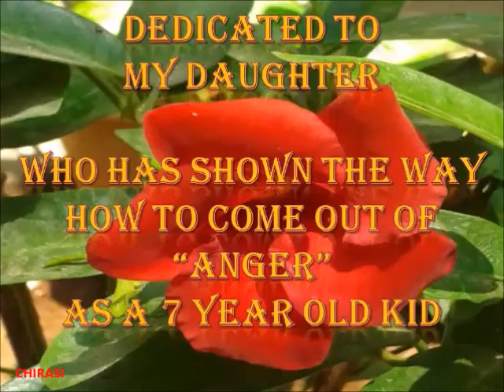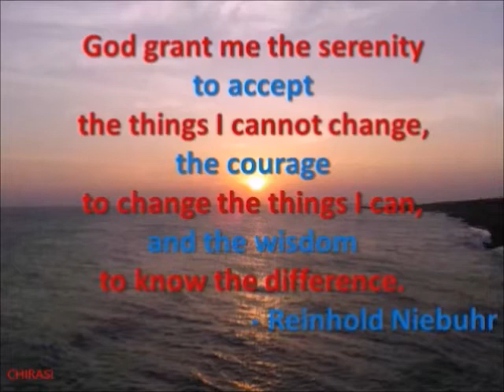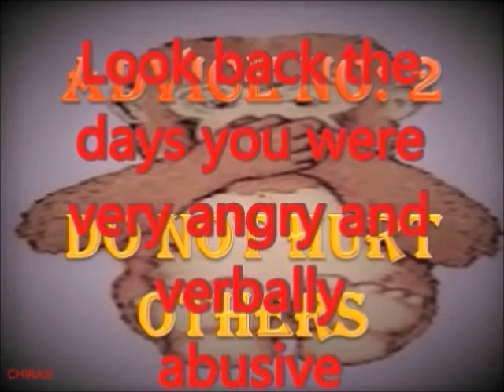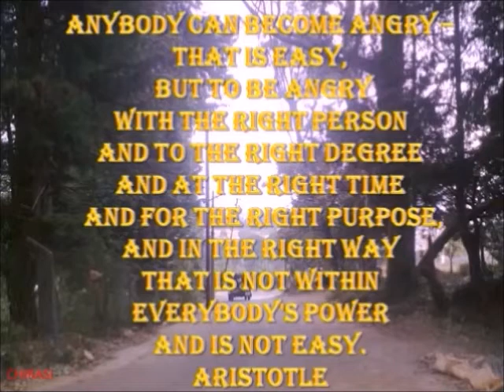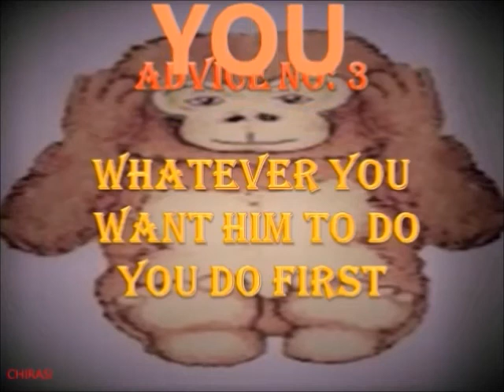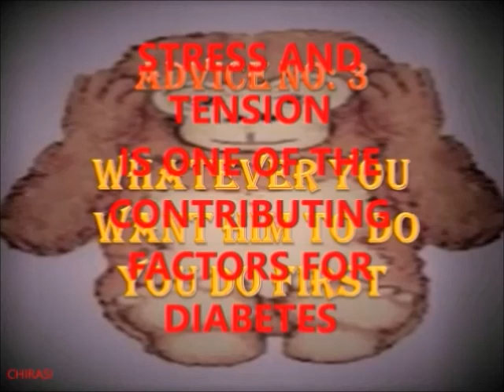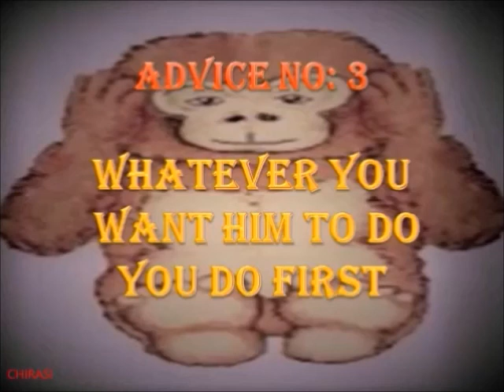Stress Management - Part 23 - How to Control Anger 04.01.2017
"Three Advice" of a 7 year old kid to her father, a true story